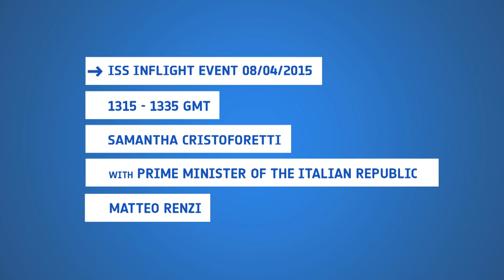Renzi in collegamento con Samantha Cristoforetti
Il Presidente del Consiglio Matteo Renzi si è collegato da Palazzo Chigi con l'astronauta Samantha Cristoforetti.